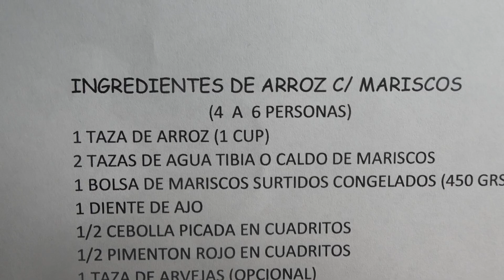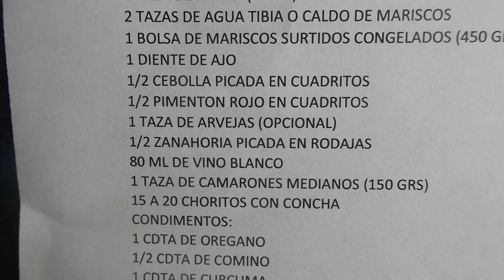ARROZ CON MARISCOS/SEAFOOD RICE VERY EASY TO MAKE!!!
LES DEJO LA RECETA DE HOY:
INGREDIENTES: (PARA 4 A 6 PERSONAS)
1 TAZA DE ARROZ BASMATI EN MI CASO PERO PUEDEN USAR EL QUE TENGAN.
2 TAZAS DE AGUA TIBIA (500 ML) O CALDO DE MARISCOS
1 BOLSA DE MARISCOS SURTIDOS CONGELADOS (450 GRS)
1 DIENTE DE AJO PICADO
1/2 CEBOLLA PICADA EN CUADRITOS
1/2 ZANAHORIA EN RODAJAS
1 TAZA DE ARVEJAS (OPCIONAL)
80 ML O 1/2 TAZA DE VINO BLANCO
1 TAZA DE CAMARONES MEDIANOS (120 A 150 GRS)
15 A 20 CHORITOS CON CONCHA
CONDIMENTOS:
1 CDTA DE OREGANO
1/2 CDTA DE CURCUMA
1/2 CDTA DE PIMIENTA NEGRA AL GUSTO
1 HOJA DE LAUREL
1 HOJA DE APIO
CEBOLLIN PARA ADORNAR Y PEREJIL FRESCO
SAL Y ACEITE AL GUSTO (COMO 2 CDTAS DE SAL DE MAR)

PREPARACION:
PRIMER PASO:  ECHAR A ZOFREIR LOS CAMARONES CON EL AJO PICADO Y ACEITE POR 4 MIN.  LUEGO SACARLOS Y RESERVALOS PARA EL FINAL.
SEGUNDO PASO:  ECHAR LA CEBOLLA PICADA EN EL MISMO JUGO QUE QUEDO DE LOS CAMARONES, LUEGO ECHAR LA ZANAHORIA, PIMENTON ROJO,  Y LOS MARISCOS CONGELADOS.  REVOLVER Y DEJAR POR 8 MIN CON TAPA PARA QUE SE COCINEN LAS VERDURAS.
TERCER PASO:  ECHAR EL ARROZ (1 CUP)  Y EL VINO BLANCO Y ESPERAR 4 MIN PARA QUE SE EVAPORE EL ALCOHOL.  LUEGO EMPEZAR A CONDIMENTAR. CON TODOS LOS CONDIMENTOS QUE MENCIONO. REVOLVER Y DEJAR QUE SE COCINE EL ARROZ CON TAPA.
CUARTO PASO: UNA VEZ QUE EL ARROZ TODAVIA TIENE AGUA ECHAR LOS CAMARONES CON LA MANO PARA ADORNAR Y LUEGO LOS CHORITOS TAMBIEN SE ECHAN CON LA MANO Y SE ADORNAN.  DEJAR 12 MINUTOS PARA QUE SE COCINEN LOS CHORITOS Y BOTEN SU JUGO Y SABOR.
UNA VEZ PASADOS 12 MINUTOS VER SI EL ARROZ ESTA SECO Y APAGAR EL FUEGO Y DEJAR REPOSAR ANTES DE SERVIR.  ADORNAR CON CEBOLLIN PICADO Y PEREJIL FRESCO.  EN TOTAL ESTE PLATO DEMORA COMO 20 MINUTOS O CASI 30 MINUTOS SI CUENTAS QUE HAY QUE PICAR LAS VERDURAS.
QUINTO PASO:  SERVIR EN UN PLATO Y DISFRUTAR!!! ESPERO HAGAN ESTA RECETA Y ME ENVIAR FOTOS A INSTAGRAM. Y ME COMENTEN YA?  UN ABRAZO GRANDE!!